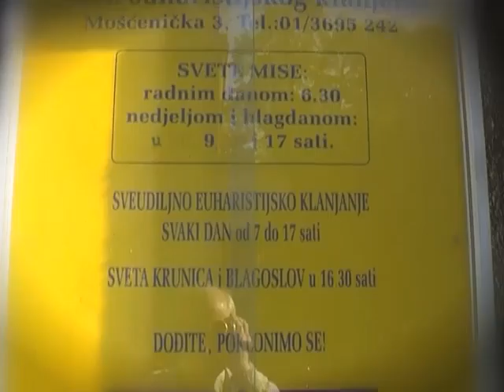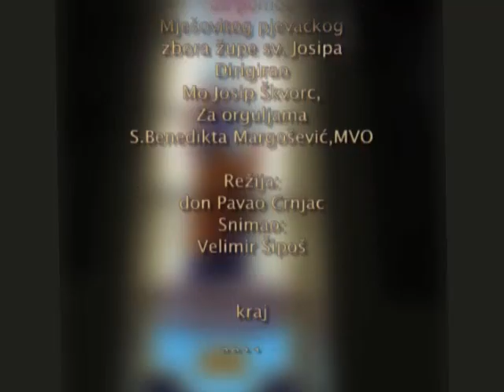TIJELOVO Dokumentarni film 2011. autor Pavao Crnjac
Tijelova 2011., 2011.
U dokumentarnom film „Tijelovo 2011.“ prikazan je spomen 70 godina posvećenje kapele Corpus Domini na Trešnjevci u Zagrebu. Kapela je posvećena 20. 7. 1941. godine. Na Tijelovo, kad se obilježavala godišnjica, Sv. misu je slavio mons. Juraj Jezerinac, vojni ordinarij, i tom je prigodom blagoslovio nove vitraje na prozorima kapele. Vitraje je izradio Branimir Dorotić, akademski kipar.

autor : Pavao Crnjac